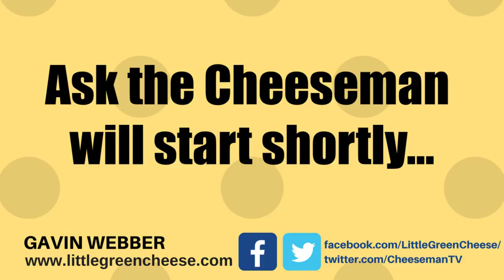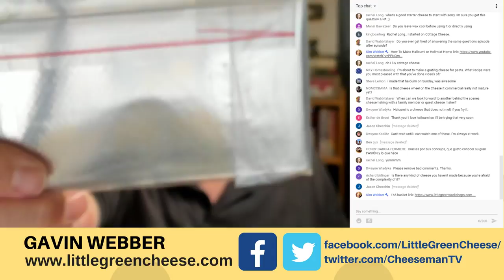🔴 Ask the Cheeseman Live #80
Join me and ask any cheese making related questions in the chat.

category/recipes